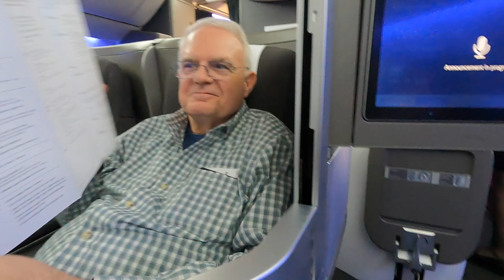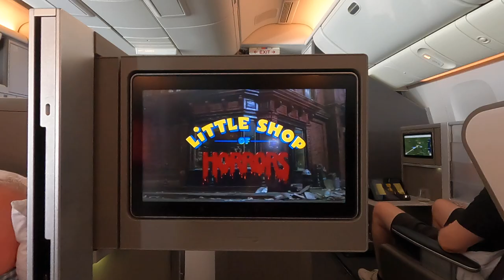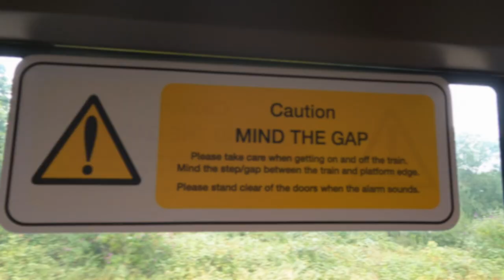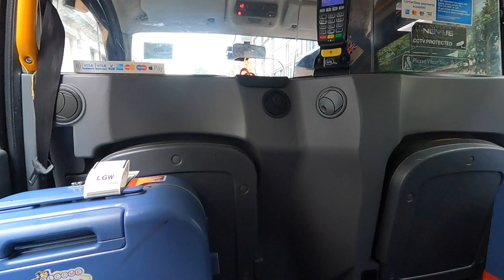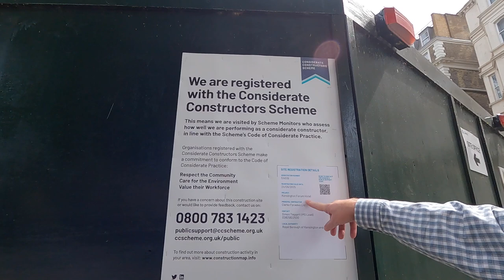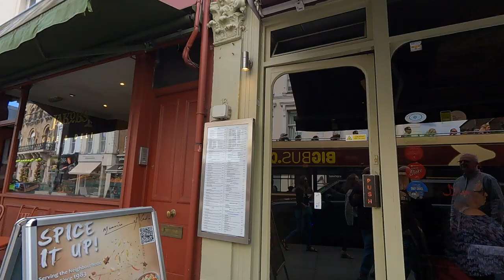2024 Walk from Marriott Kensington to Kensington Palace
2024 Walk from Marriott Kensington to Kensington Palace

Music, You Tube: “Snowy Peaks Pt1" by Chris Haugen